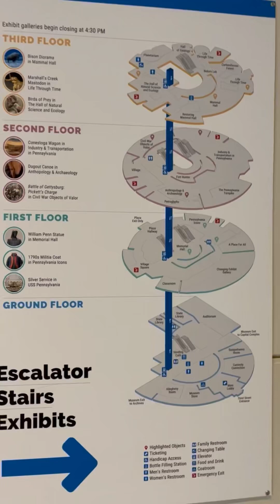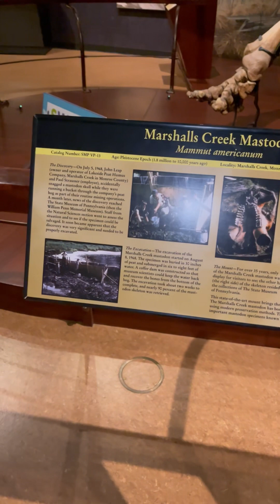Pennsylvania girls. Anastasiia and Margo. The State Museum часть 2. Животные Пенсильвании.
Посещение музея Пенсильвании города Харрисбург.